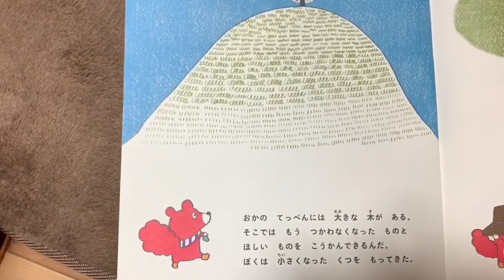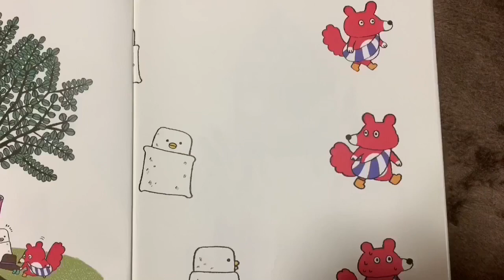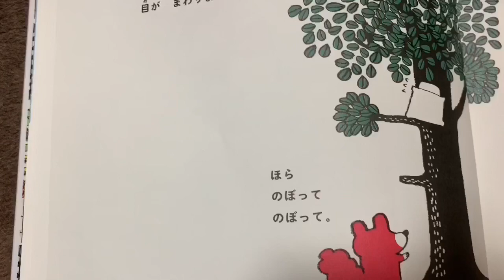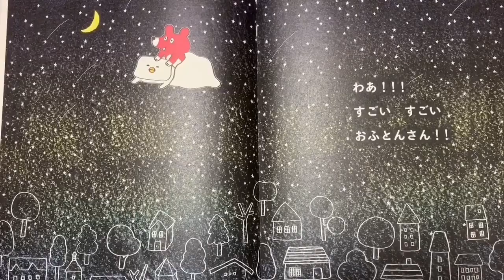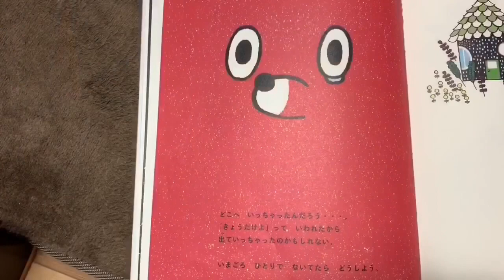『おふとんさん』が大好きなチワワちゃん&ヨーキーくん🐶💕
お布団が大好きなチワワちゃんとヨーキー君が大好きな本。それは『おふとんさん』

♥♥♥オススメ動画Best10（再生回数が多い動画）♥♥♥

♥かわいい愛犬チワワとヨーキーは仲良し❤️ どんどん仲良くなる愛犬の成長記録